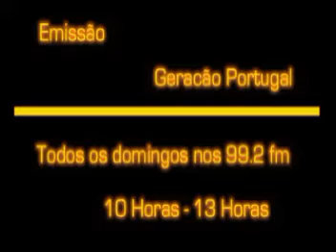Entrevista na emissão Geração Portugal 3